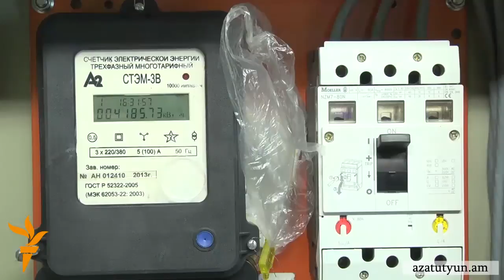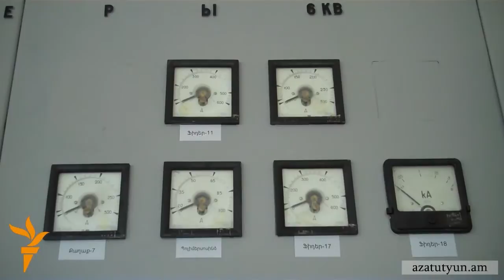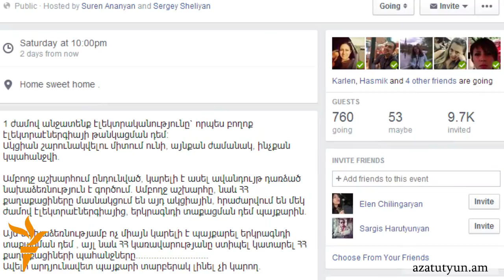Էլեկտրաէներգիայի թանկացումը «կոռուպցիոն ռիսկեր է պարունակում»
Ինչպես «Ազատության» հետ զրույցում շեշտում էր «Համահայկական բնապահպանական ճակատի» անդամ Լևոն Գալստյանը, Հանրային ծառայությունները կարգավորող հանձնաժողովը հատուկ պայմաններ է ստեղծել փոքր ՀԷԿ-երի սեփականատերերին հարստացնելու համար: